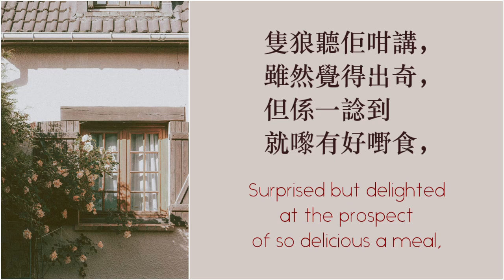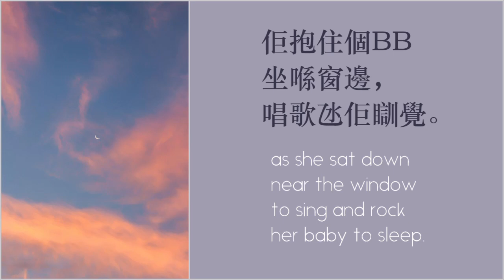Cantonese audiobook (粵語有聲書): The Mother and the Wolf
媽媽同狼

某條村嘅邊緣有間屋仔，有隻餓狼一大早就喺嗰度附近徘徊，搵落手嘅目標。佢搵緊嘅時候，聽到個細路嘅喊聲，由屋裡面傳咗出嚟。跟住佢聽到個阿媽咁講：「𭉝，唔好再嘈啦！再喊我就攞你去餵狼㗎啦！」

隻狼聽佢咁講，雖然覺得出奇，但係一諗到就嚟有好嘢食，就開心到直接停喺個開住嘅窗下面等，隨時準備攞餐。雖然個細路一直冇停過扭計，但係隻狼等咗成日都重未有嘢食。等到天就嚟黑嗰陣，隻狼再聽到個阿媽把聲。佢抱住個BB坐喺窗邊，唱歌氹佢瞓覺。

「好乖喎……隻狼唔會嚟捉你㗎啦。有爹哋睇住，佢點捉到你呀？佢敢行近嘅話，爹哋一定會殺咗佢！」

佢啱啱先講完，個阿爸已經行到嚟附近，近到望得到間屋啦。如果唔係隻狼反應夠快，啲狗已經唔會放佢走啦。

唔好信晒人講嘅嘢。